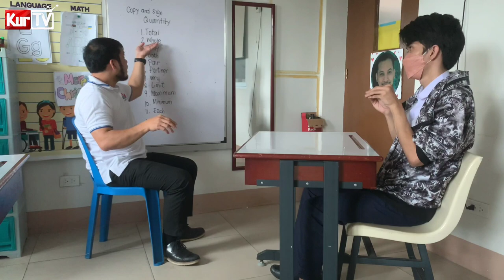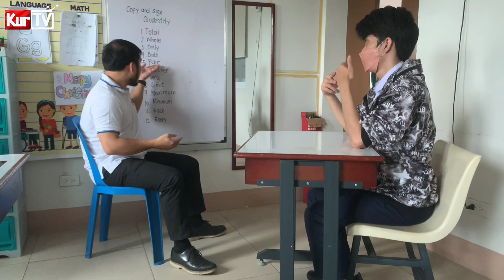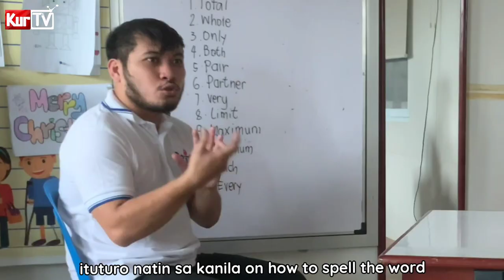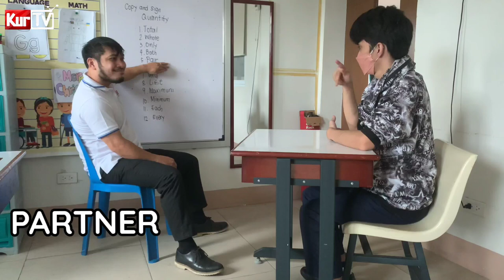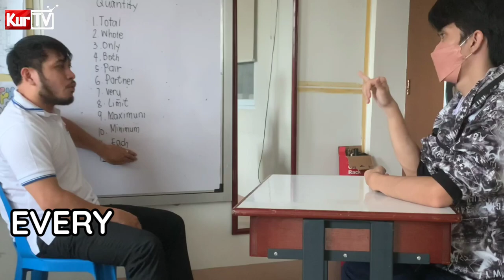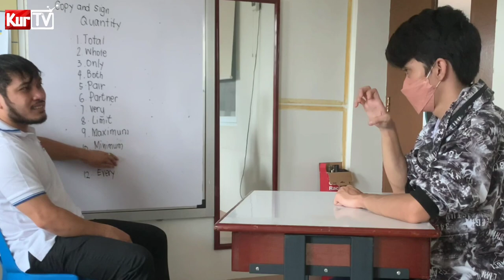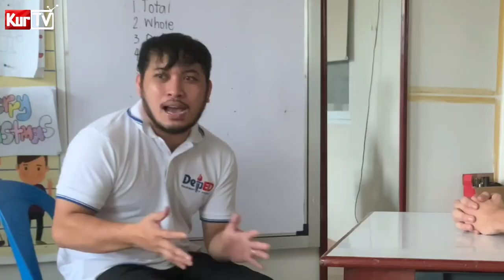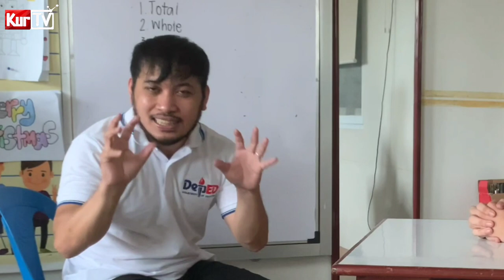HOW TO TEACH DEAF STUDENT EPISODE 4 | ONE ON ONE SESSION 🤟